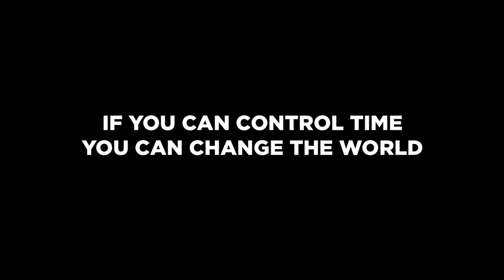Altered Reality Trailer - 4K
'Altered Reality' is a gripping tale of suspense, heartache, and redemption. Oliver Cook's ordinary life takes an extraordinary turn when he encounters mysterious and unexplained happenings at his beloved Spring Manor. Connected to the Manor’s caretaker, Jack, Oliver's world shifts with an otherworldly gift in the form of a bottle of pills adorned with alien markings. These pills hold miraculous powers, capable of curing diseases and resurrecting the dying. Oliver rises from obscurity to immense wealth and influence, but his pursuit of success strains his family bonds.

When his beloved daughter disappears, Oliver's wealth offers no solace. The local police are baffled, leaving Oliver and his wife devastated and desperate for answers. 'Altered Reality' follows Oliver's journey as he battles not only to solve the mystery of his daughter's disappearance but also to rediscover the true meaning of family.

As he delves deeper into the enigma surrounding the pills, Oliver realizes the cost of his actions. This gripping tale explores the delicate balance between scientific advancement and moral responsibility, all while navigating the uncharted territory of life, death, and the supernatural. Can Oliver uncover the truth and mend his fractured family before it's too late? In a story of suspense, heartache, and redemption, 'Altered Reality' prompts us to question the power we wield and the choices we make.